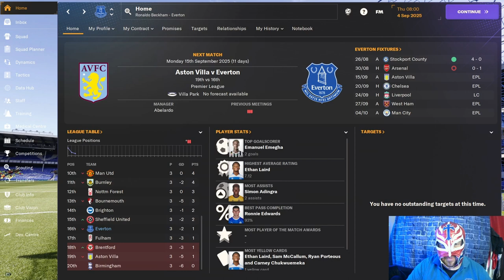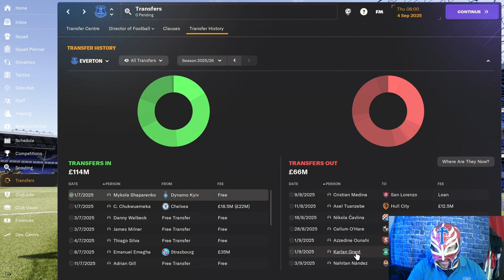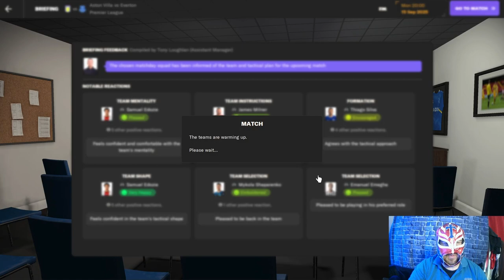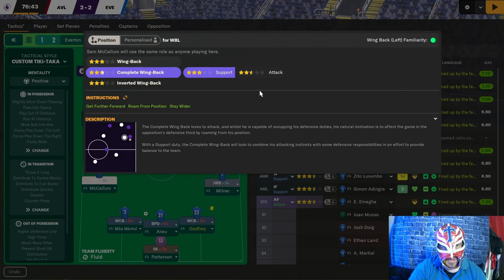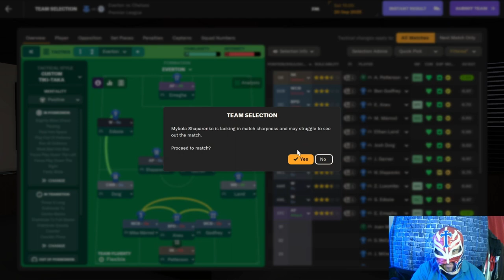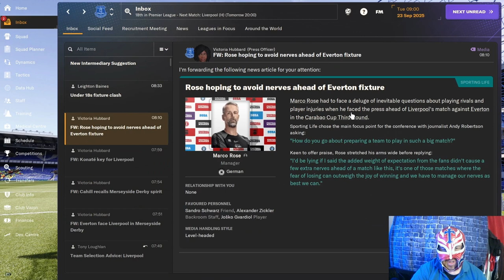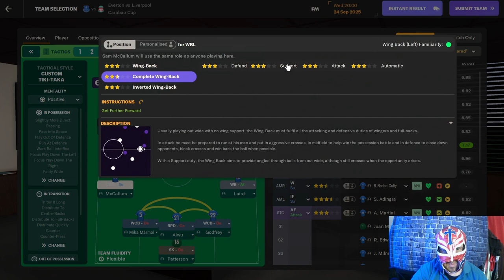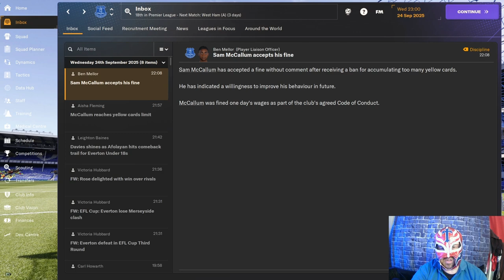Everton Tycoon Episode 15 We Are Sinking Without An Anchor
We are not starting the season well and it seems to be getting worse. Watch my team crumble infront of me but can we repair the damage and move forward?

About LuchaFM